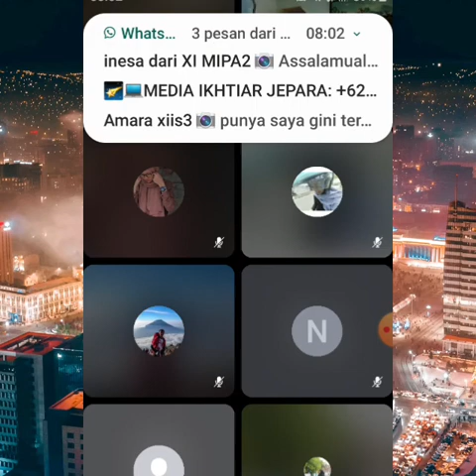GAMBAR 3 DIMENSI DALAM KBM KONTEKSTUAL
wahana belajar dan berkreasi
CYBER HOME SCHOOLLING
adalah sekolah non formal yang cocok bagi yang tidak punya waktu untuk mengikuti sekolah biasa atau reguler.